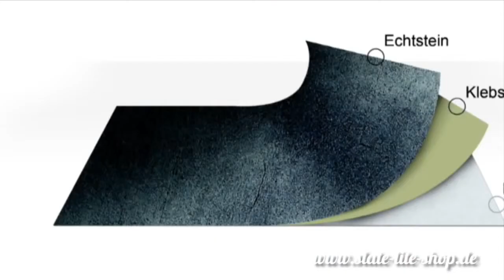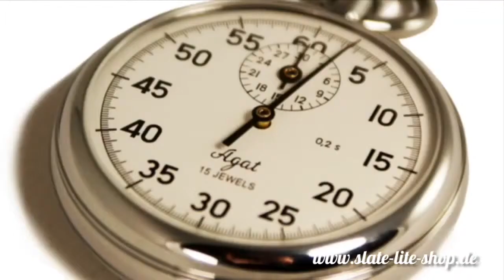Kamenná dýha 0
Nově v sortimentu KAMENNÁ DÝHA, přírodní kámen o síle pouze 2 mm, který lze ohýbat a pohodlně lepit, řezat a upravovat. Kamenná dýha je ! přírodní ! kámen vyráběný stržením horní vrstvy kamenného bloku za tepla na pryskyřicové lože.